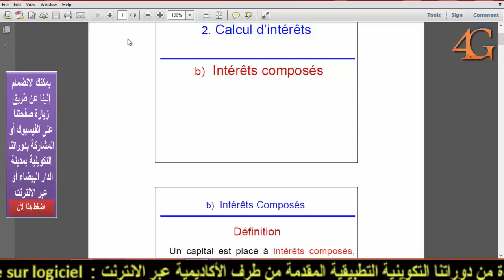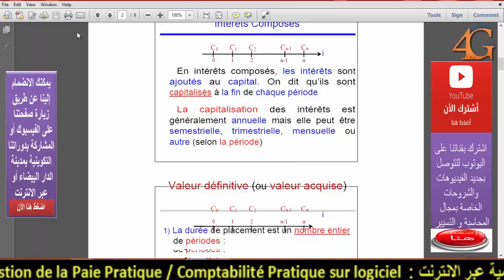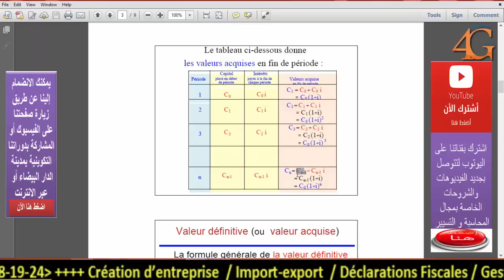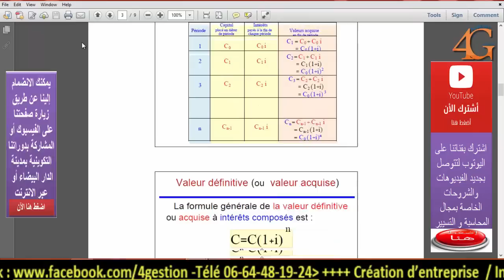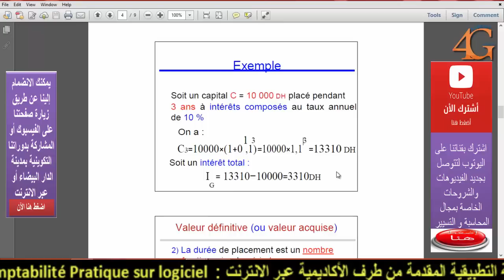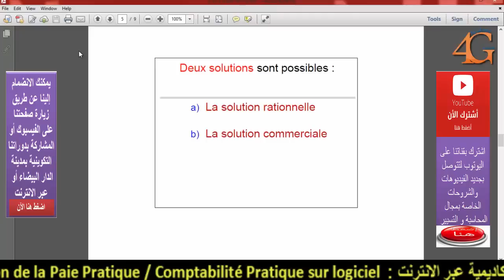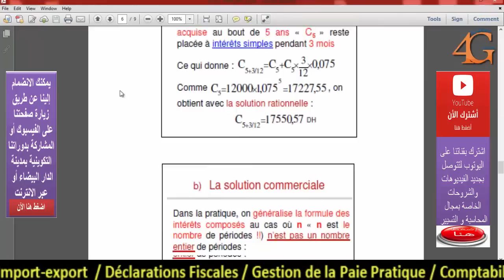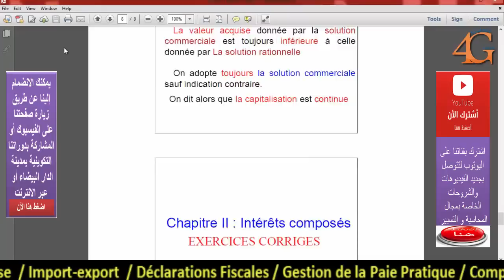Mathématiques financières_Les intérêts composés#4Gestion Academy